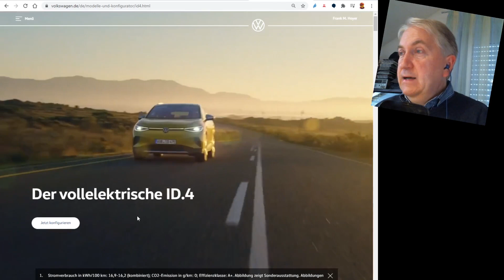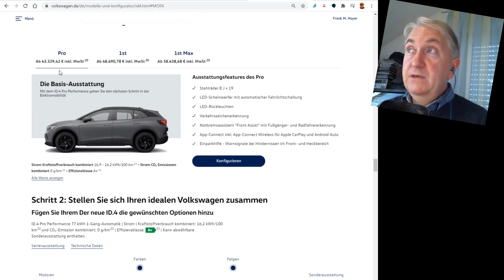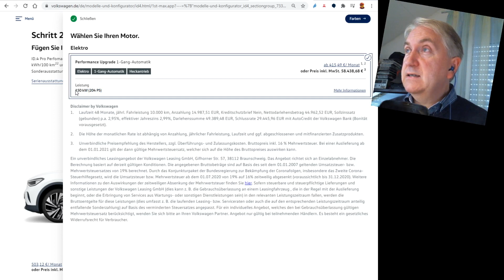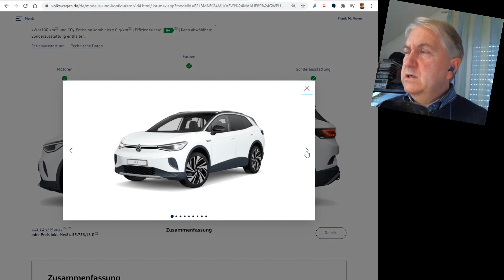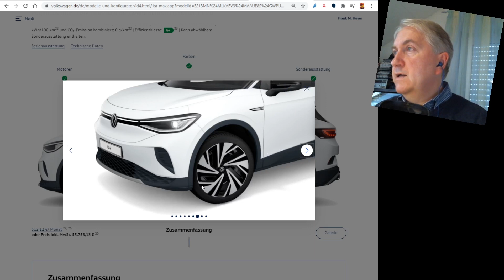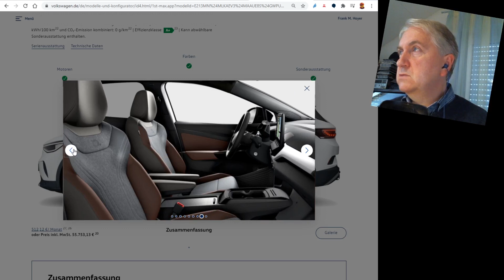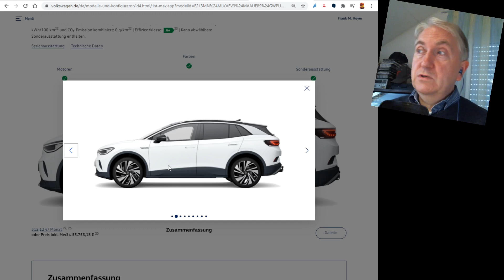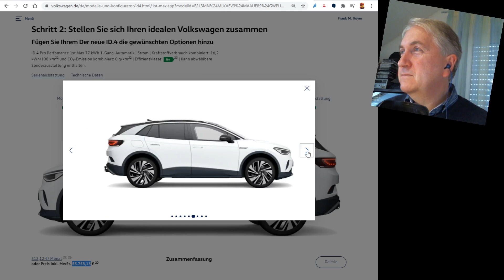Meine VW ID.4 Konfguration, passt der noch in mein Firmen-Leasing? ID.3 oder ID.4?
Der VW ID.4 ist jetzt auch konfigurierbar und bestellbar.
Lieferung noch dieses Jahr oder Anfang 2021 - man glaubt es nicht!
ID.3 oder ID.4, was soll man kaufen?
▬ Kanal: ▬▬▬▬▬▬▬▬▬▬▬▬▬▬▬▬▬▬▬▬▬▬▬▬▬
Wenn Ihr den Kanal direkt unterstützen wollt:

DANKE!